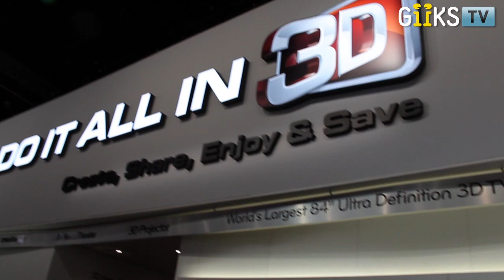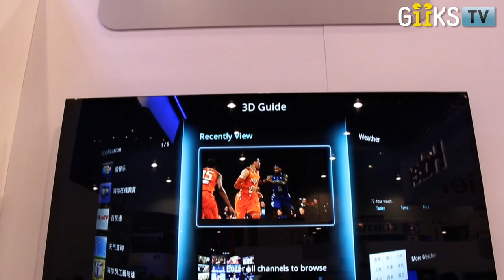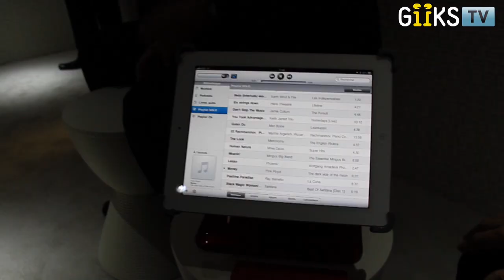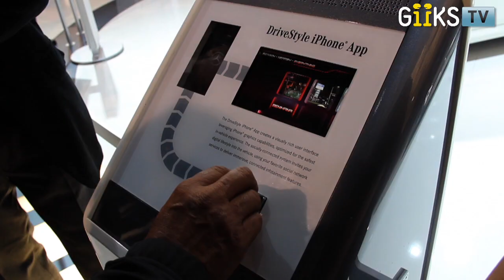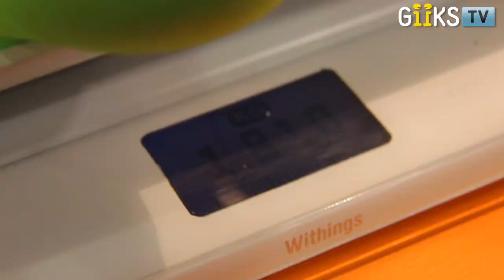CES 2012 : Mercedes, Haier, Parrot, Altec Lansing : Giiks TV avec Bouygues Telecom S02E20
Retour sur le CES 2012 qui a eu lieu à Las Vegas.

Giiks TV avec Bouygues Telecom est votre rendez-vous hebdomadaire sur les nouvelles technologies et gadgets.
Giiks TV avec Bouygues Telecom S02E20